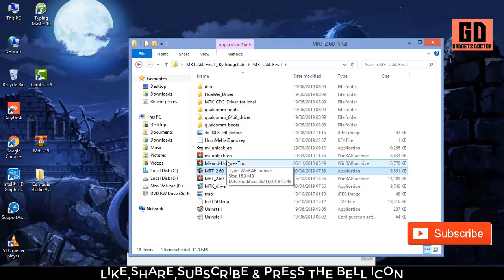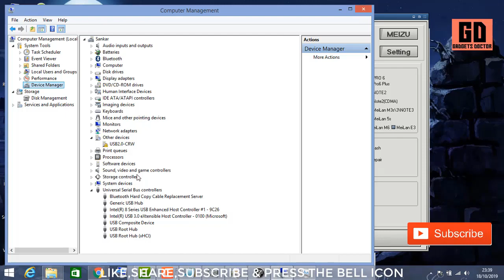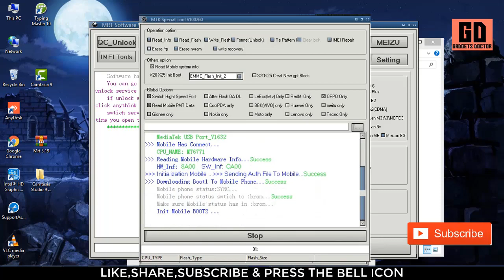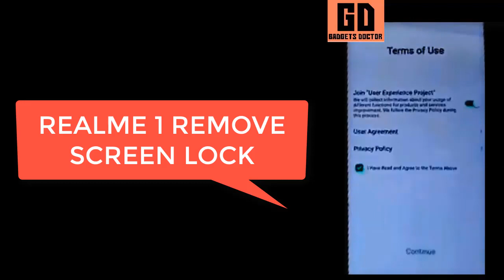Realme 1 Pattern Unlock (Remove Screen Lock) With MRT 2.60 Loader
Latest Method to Remove Realme 1 Remove Pattern, Screen Lock (Without Data loss) Remove Realme U1 (RMX1859) Pattern Lock (Remove Realme 1 Screen Lock (Without Data Loss)
Remove Realme 1 Pattern, Pin, Password lock FRP On (Without Any Box)